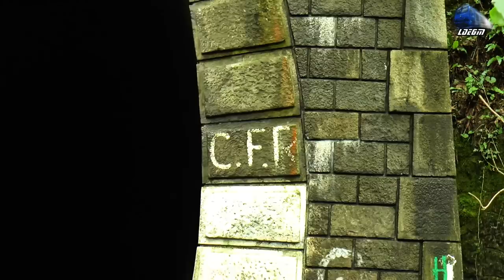Trenuri in Defileul Crisului Repede/Trains in Crisul Repede Canyon - 20 June 2018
1:IR1533 - Cluj Napoca - Oradea - Automotor Sageata-Albastra~Desiro VT642 DMU RO-SNTFC
2:R3644 - Oradea - Piatra Craiului - Automotor Sageata-Albastra~Desiro VT642 DMU RO-SNTFC
3:Transferoviar Grup Freight Train/Marfar/Guterzug - Fluieroasa/Whistle Loko LDE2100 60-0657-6 RO-TFG
4:IR15036 - Oradea - Cluj Napoca - Automotor DH2/SN83 DMU RO-TFC
5:IR366-1"Harghita" - Brasov - Budapesta Keleti - 060-DA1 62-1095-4 RO-SNTFC
6:R3076 - Oradea - Cluj Napoca - Automotor Sageata-Albastra~Desiro VT642 DMU RO-SNTFC
7:R3645 - Piatra Craiului - Oradea - Automotor Sageata-Albastra~Desiro VT642 DMU RO-SNTFC
8:IR1833 - Iasi - Timisoara Nod - EGM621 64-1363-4 RO-SNTFC
9:IR12434 - Oradea - Cluj Napoca - Automotor Sageata-Albastra~Desiro VT642 DMU RO-SNTFC
10:IR15037 - Cluj Napoca - Oradea - Automotor Wadloper~DH2/SN83 DMU RO-TFC
11:R13419 - Cluj Napoca - Oradea - 2xAutomotoare Sageata-Albastra~Desiro VT642 DMU RO-SNTFC
12:R15856 - Oradea - Cluj Napoca - Automotor Duewag~BR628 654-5 IRC/DB REgio
13:IR1742 - Satu Mare - Bucuresti Nord - Jimmy 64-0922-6 RO-SNTFC
14:Grup Feroviar Roman - LDE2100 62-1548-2 RO-GFR
15:R15857 - Cluj Napoca - Oradea - Automotor Duewag~BR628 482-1 IRC/DB Regio
16:IR363-2"Ady Endre" - Budapest Keleti - Cluj Napoca 060-DA1/LDE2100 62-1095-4 RO-SNTFC
17:R3646 - Oradea - Bratca - Automotor Sageata-Albastra~Desiro VT642 DMU RO-SNTFC
18:In R3646 - Oradea - Bratca - Automotor Sageata-Albastra~Desiro VT642 DMU RO-SNTFC

20 June 2018